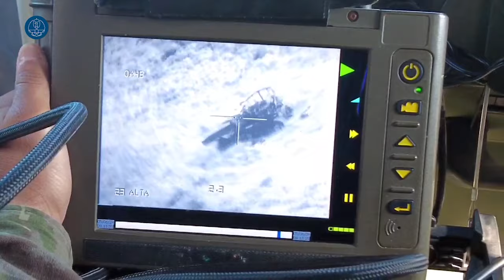Eslovaquia: lanzamiento misil 'Spike'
¿👀 cómo es el lanzamiento de un misil Spike? ⤵️
En este video está la secuencia completa de disparo🎯  de un misil Spike desde vehículo por parte de las unidades 🇪🇸 desplegadas en  🇸🇮 Eslovaquia en el marco de la operación de presencia y disuasión del flanco este de la OTAN.
Este sistema de armas preciso, ligero, portátil, es un sistema multipropósito con capacidad para destruir objetivos blindados a larga distancia gracias a su sistema de guiado electroóptico.